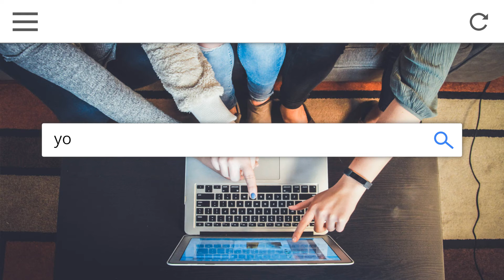Mobile Website Search - Logo - Logo Animation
Video Information:
⏱ 9 Second
🔈 Audio: Yes

Customisations:
🌅 2 Image (Background Image) - (Logo Image)
🅰️ 5 Texts (Your Search Query) - (Search Result) - (Website URL) - (Part of search Text) - (Call to action Text)
🎨 3 Colors (Blue Color) - (Green Color) - (Final Color)